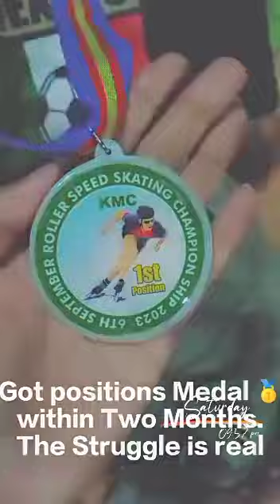First Skating Class then after 2 months achievements 🥇🥈🏅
Appreciation Video and Note from Parent Side

Dear Sir Humran,

I wanted to take a moment to express my heartfelt gratitude for the incredible guidance and support you've provided to my daughters during their skating journey. Your dedication and commitment to their safety and skill development have truly made a difference in their lives.

I also want to encourage other parents to consider enrolling their children in this exceptional and secure learning environment.
Your responsible coaching and the nurturing atmosphere you've created have given us peace of mind, knowing our children are in capable hands.
Specially In today's uncertain times, finding a safe and secure learning environment for our children when trust is not easily earned.

Thank you for being an outstanding coach and role model. We look forward to more wonderful moments on the ice under your guidance.

Warm regards,
SabaMasood

throw this Channel I want to spread what I have learned and I am willing to guide and help you for learning Inline Skating and I'll try my best for this.
Because Skating is very expressive Game and very dangerous I must say without trainer Guide line please don't try this .

SneakVideo:           Pakistan Skating